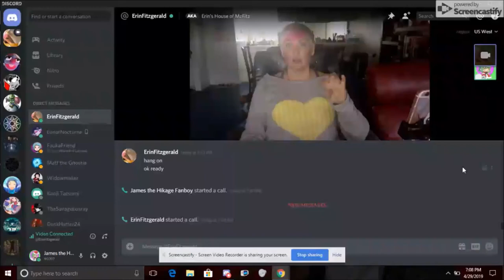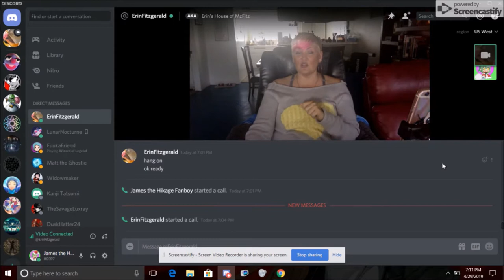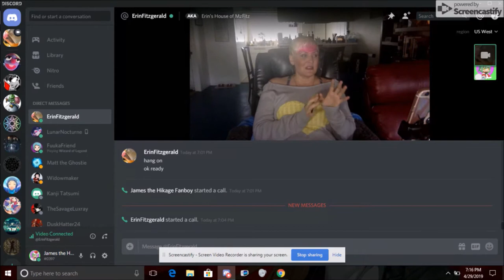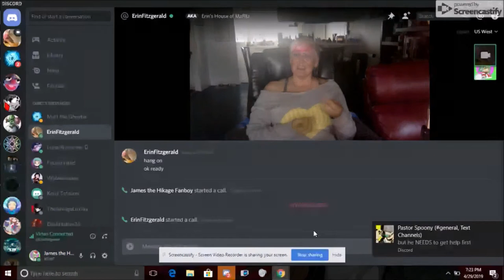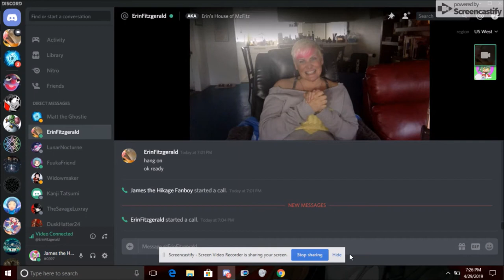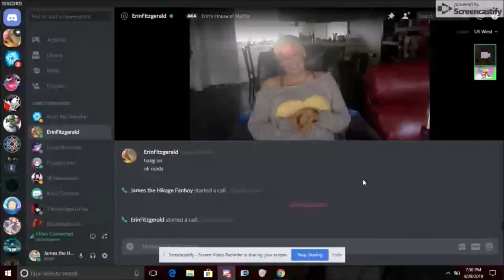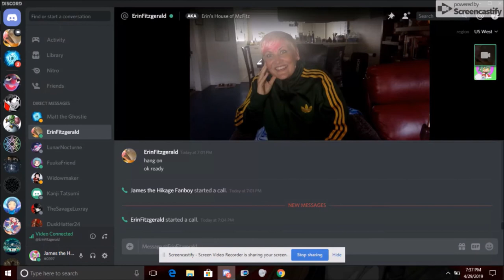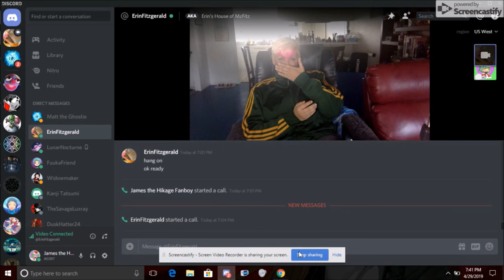My interview with the one and only Erin Fitzgerald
An interview I had with the ever so amazing and lovely voice actress Erin Fitzgerald. She is known for such roles as Noire from Hyperdimension Neptunia, Genocide Jack from Danganronpa, Nazz and May Kanker from Ed, Edd n Eddy, and Chie from Persona 4 Golden. This was a fun fun fun time I and she had doing this so please check out her social media, twitch, and YouTube. Also please be sure to join me and my friends discord for the Church of ChocoChie. Also another thing, this was originally a 3 part video so do please keep in mind that I say certain stuff at certain parts because this was like I said, a 3 part video

Links

Editing done by LunarNocturne